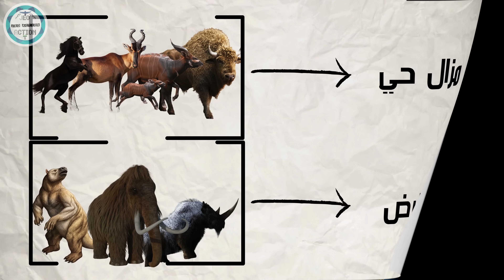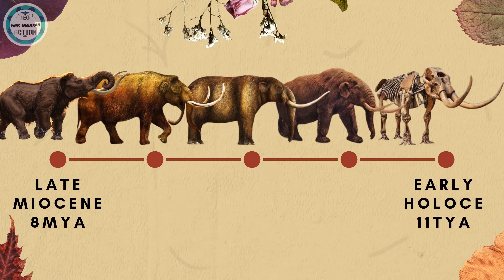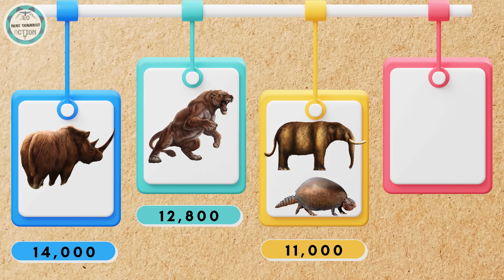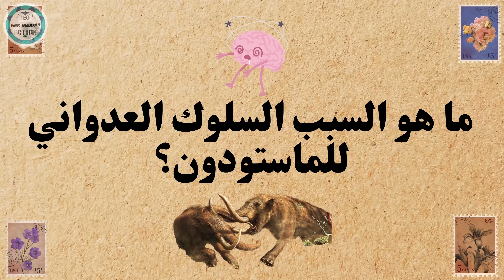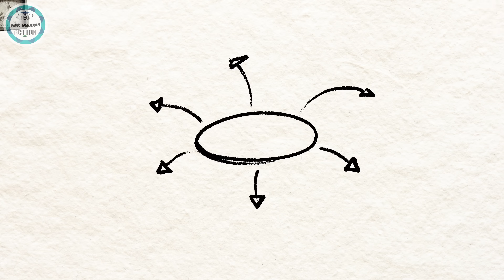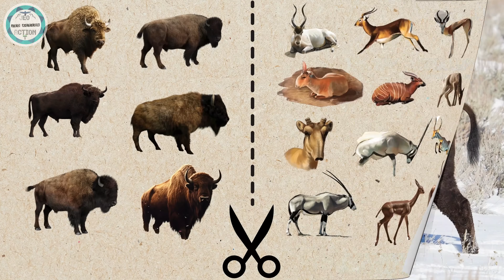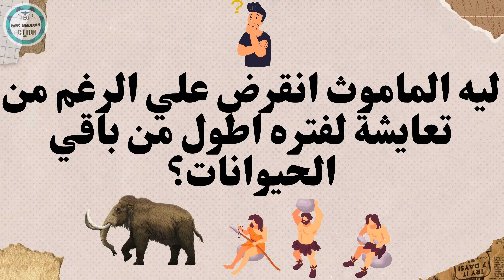لماذا أتهم البشر الأوائل بقتل حيوانات العصر الجليدي؟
ما هو السبب وراء انقراض حيونات العصر الجليدي هل هم البشر؟! تغيرات مناخية؟!  تغيرات بيئية؟!

هنتكلم فى الحلقة دى عن اسباب انقراض حيونات العصر الجليدي.
و كيف تعامل الانسان مع عمالقة الجليد.
هنجاوب على سؤال ازاى فى مخلوقات عرفت تتخطى الانقراض فحين ان حيونات تانى ماتت .

هنقسم الحلقة إلي:
0:00المقدمة
1:20حياة الماستودن
2:55اصتياد البشر
4:06الفيضنات العملاقة
5:58حيوانات العصر
8:51سلوك الماستودن العنيف
12:19انقراض السميلدون
13:41حيونات مزالت حيه
15:04الماموث الصوفي